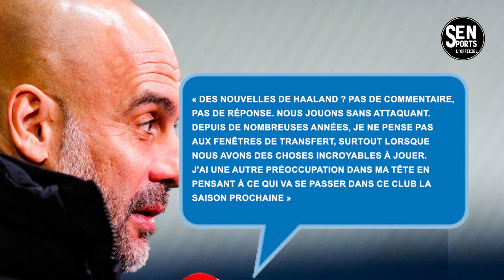🔴Le Real Madrid toujours dans la cours pour Halland !